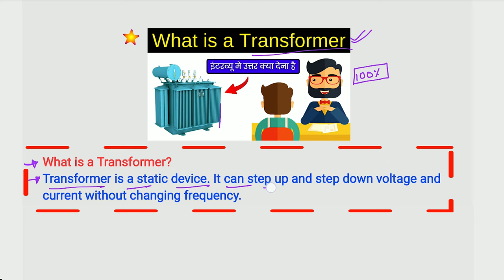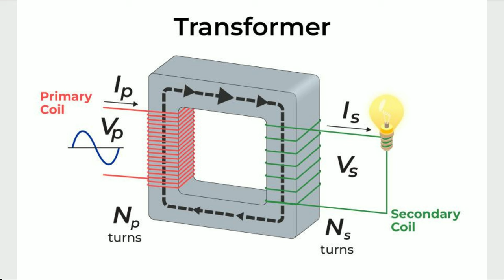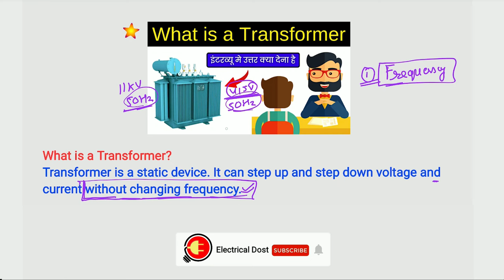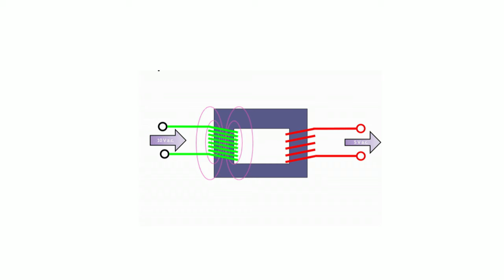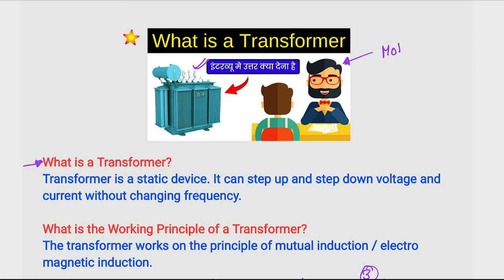Top 5 Interview Questions on Transformer | ट्रांसफार्मर इंटरव्यू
In this video, we have tried to answer important interview questions related to the transformer. Like what is a transformer? Works on the principle of transformer? What is mutual induction?

Questions Answered in this Video:
1. What is a Transformer?
2. What is the Working Principle of a Transformer?
3. What is Mutual Induction?
4. Electromagnetic induction and mutual induction basic difference
5. how transformer works
6. electrical transformer interview question